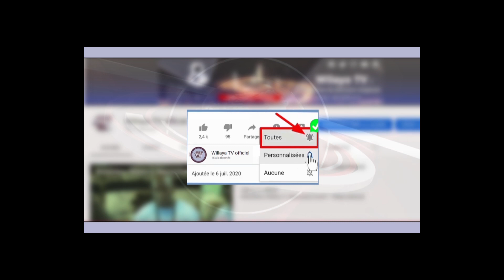Temps fort de la nuit Gamou Louga 2023 Keur Seigne Khadim Mbacke Mouhammed